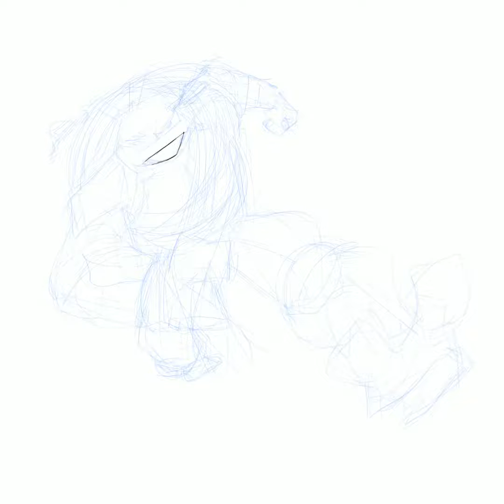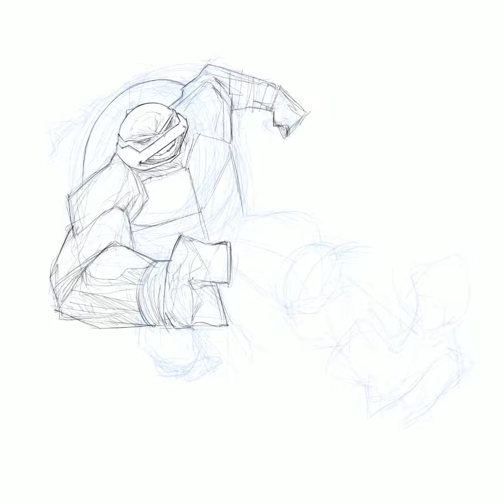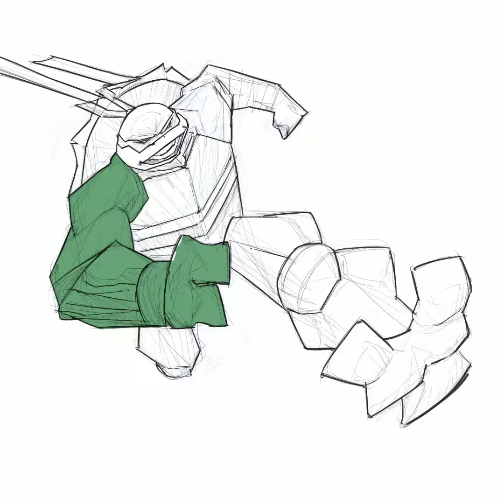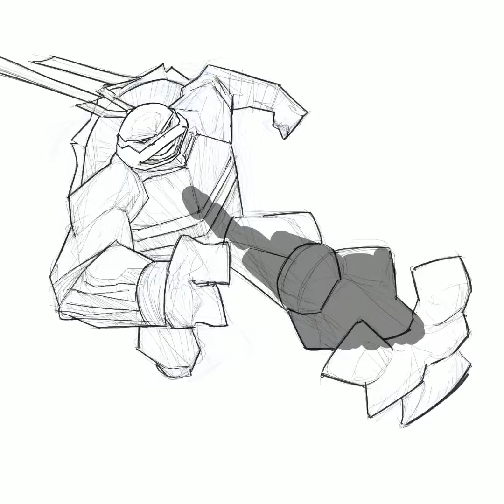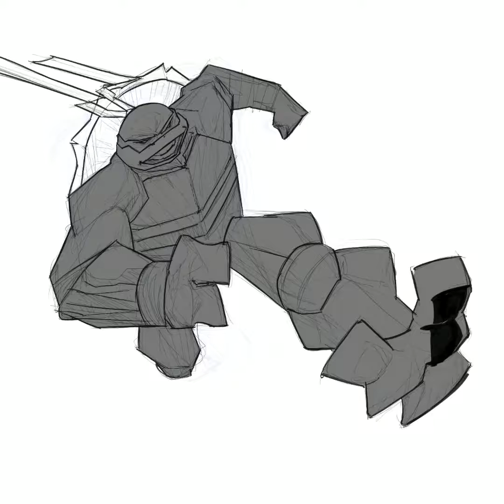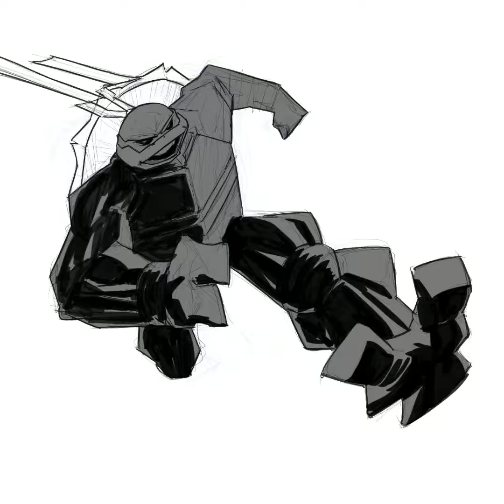Turtle TMNT Procreate drawing